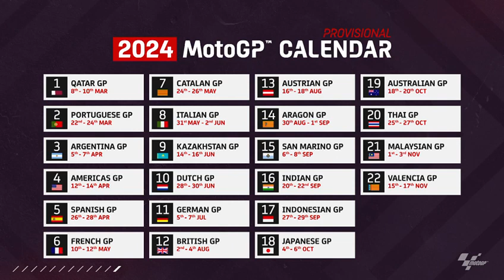22 STOPS AROUND THE WORLD!🌍 MOTOGP™ 2024 IS ON THE HORIZON!😎MOTOGP CALLENDER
indiangp Are bhai suno kaha bhage ja raho !!

The man who made MotoGP BHARAT( indiangp )🙏🏼🙏🏼🙏🏼 I saw the transformation of an abandoned track to a living one in just less than a week's time and it was unbelievable to witness what this man is capable of! I was there 4 days before the GP started and the way the work was carried out prior to the arrival of the delegates and the riders/teams was incredible👏🏼👏🏼👏🏼 Hats off to your dedication and commitment Yogi ji !!

If you are new to my channel let me introduce myself i am Giriraj Somani and i make Cinematic travel vlogs .